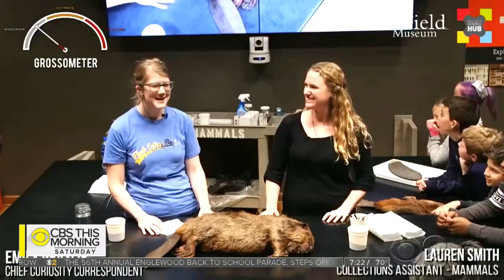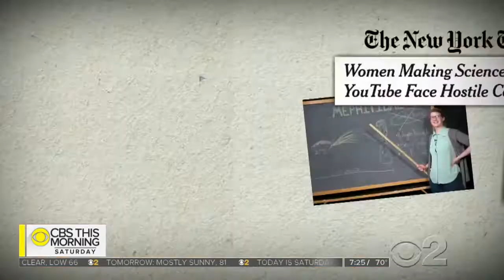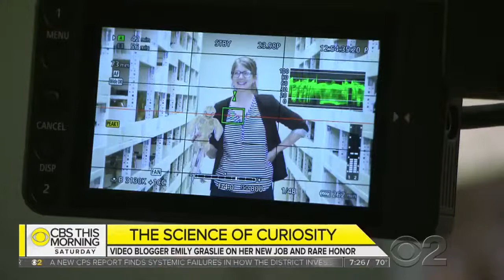Meet Emily Graslie, The Youtuber Who Became Chief Curiosity Correspondent At Field Museum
Emily Graslie comes alive talking about dead things. As the star of her own YouTube channel, "The Brain Scoop," the 29-year-old is part comedian and part science tutor.